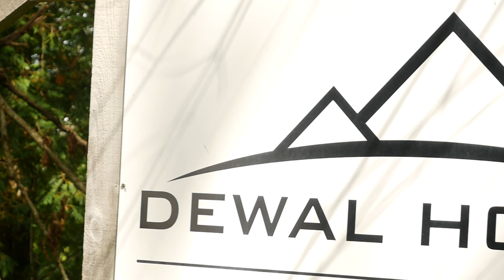15377 little lake rd